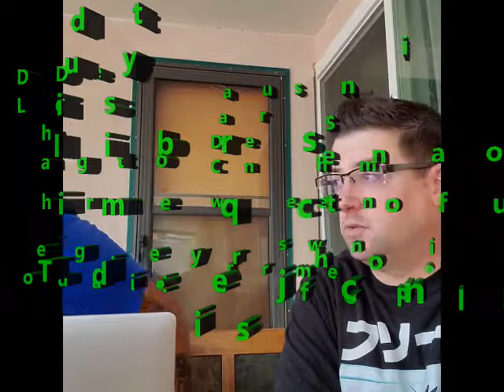Dadchop POOL IS COOL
Talking about above ground pools, Taking care of them Dad Stuff...Welcome, DADCHOP, dadchop, pool, swimming, dogs, fun, family